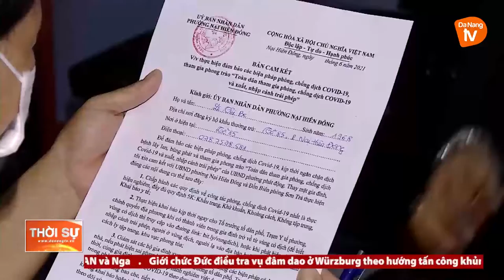ĐÀ NẴNG: TẬP TRUNG NỖ LỰC NGĂN CHẶN DỊCH XÂM NHẬP VÀ LÂY LAN